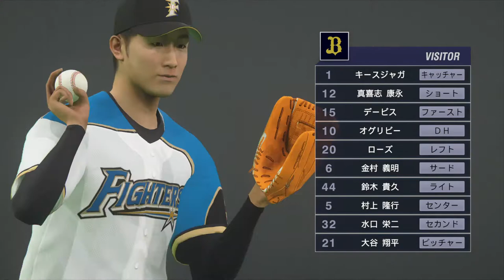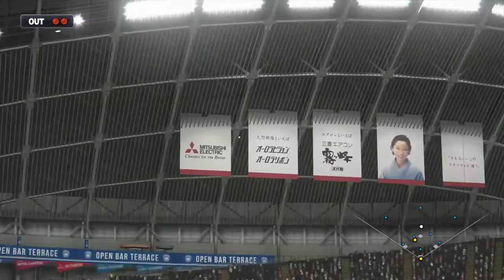近鉄バファローズ vs 日ハム プロ野球スピリッツ2019 2020.06.17(水)